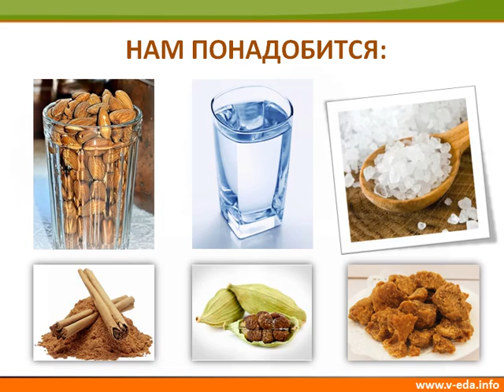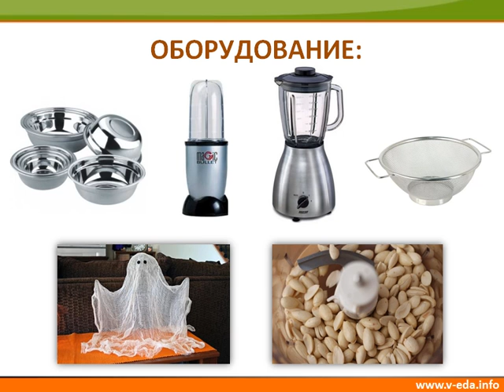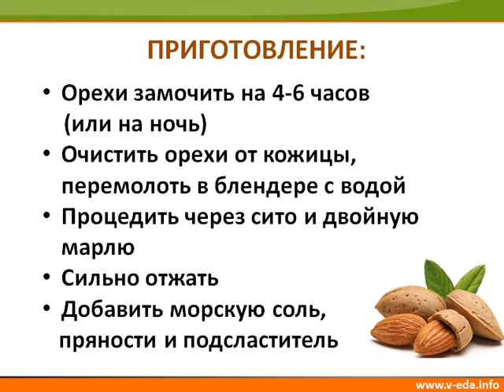Рецепт молока из миндаля